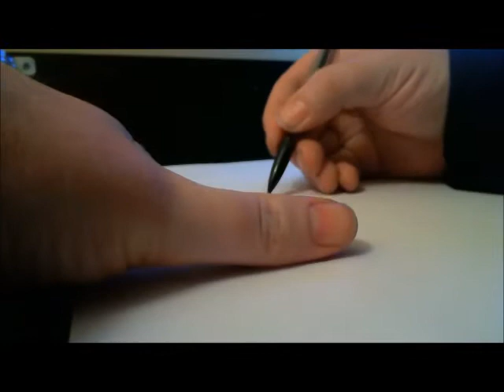A Fast Cat Drawing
My first drawing video. This is done with a simple .5 mechanical pencil and a black Inkjoy pen from papermate.